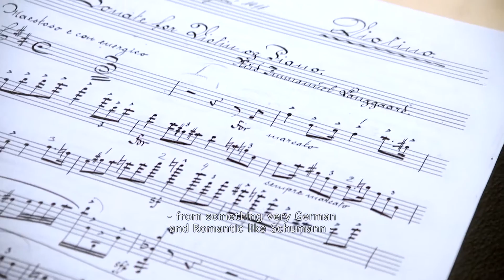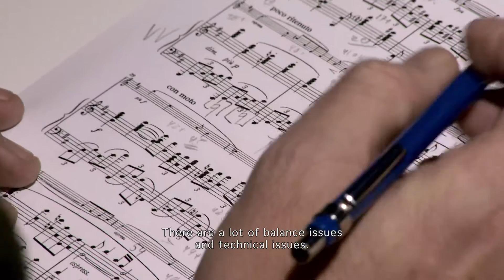Rued Langgaard: Samlede værker for violin og klaver / Gunvor Sihm & Berit Johansen Tange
Den prisvindende violinist Gunvor Sihm og Langgaard-eksperten Berit Johansen Tange har indspillet Rued Langgaards samlede værker for violin og klaver.